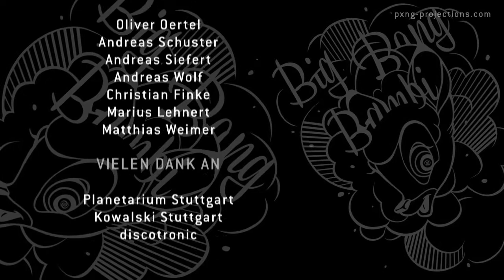From Big Bang to Bambi,Dominik Eulberg with Dominik Rinnhofer & Götz Gramlich,Planetarium Stuttgart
The audiovisual, 360°-production From Big Bang to Bambi celebrated a unique new edition at the Stuttgart Planetarium on 24 May 2017. The show has not been performed since its premiere in 2010 at the Mannheim Planetarium as part of the Jetztmusik Festival for Time Warp. In collaboration with Dominik Rinnhofer (PONG.Li Studios) and Götz Gramlich (gggrafik design), DJ and producer Dominik Eulberg took the audience on an audiovisual journey through nature, playing with topics such as harmony theory, distances in the universe and birdsong.